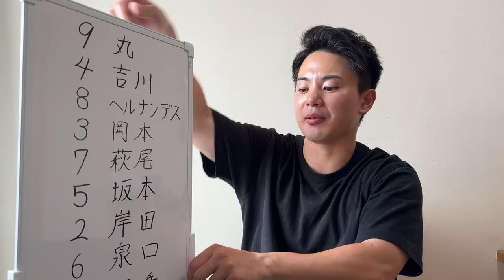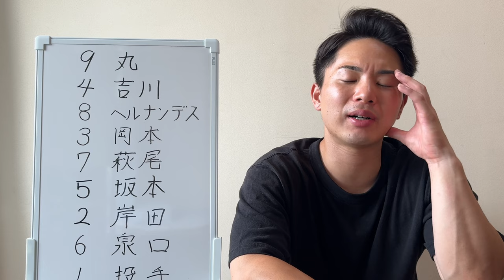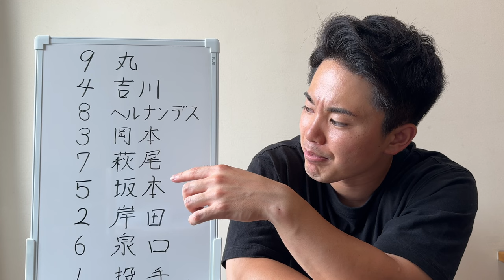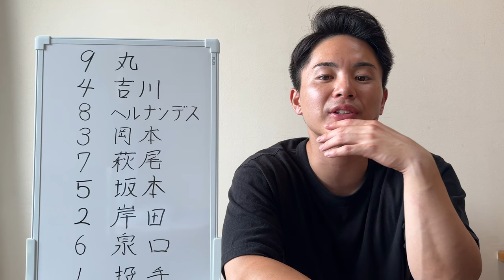貧打解消にはこの選手の役割が超重要‼︎リーグ戦再開後の巨人の理想打順について語ります！